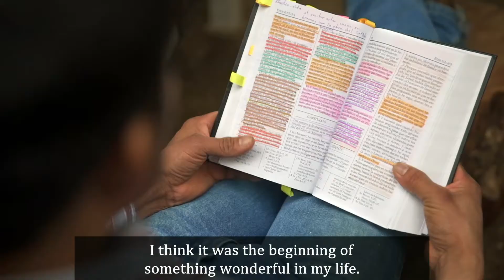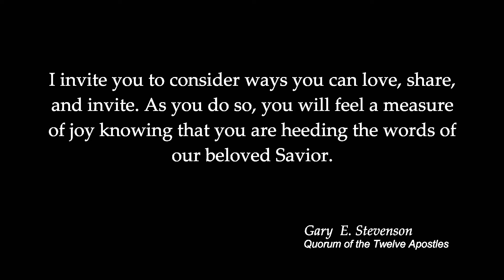Elder Cook and Sharing the Gospel and Video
Elder Cook and Share the Gospel Video.  5th Sunday training July 31, 2020